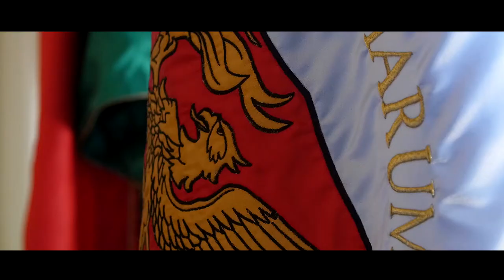Egyetem Napja 2017.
2017. November 11-én, a Szegedi Tudományegyetem Napján tiszteletbeli doktori címeket, elismeréseket és kitüntetéseket adtak át. Az ünnepi szenátusülésen a Nobel-díjas Bert Sakmann is elismerésben részesült.